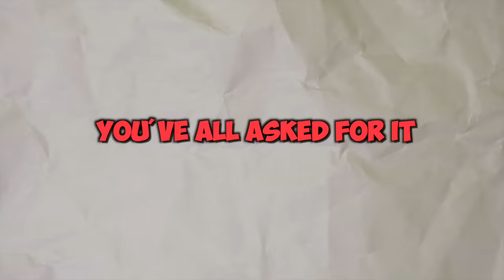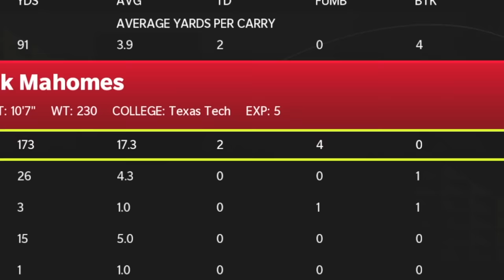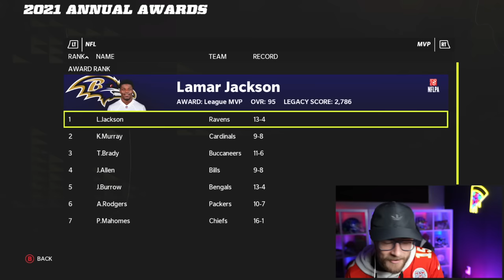I Made Patrick Mahomes 100ft Tall..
What would happen if the best player in the NFL was also 100ft tall? I played through a entire season to see what would happen...

-YoBoy Pizza